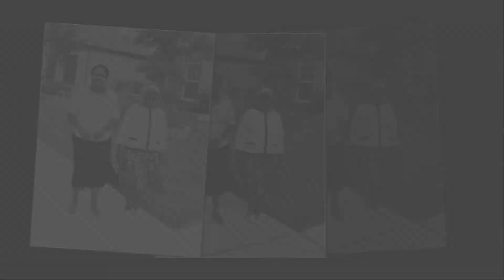Celebrating The Life Of Eunice Wanjiru Ndei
For Video Coverage | Photography | Live  Streaming | Outdoor TV Screens | Designing.